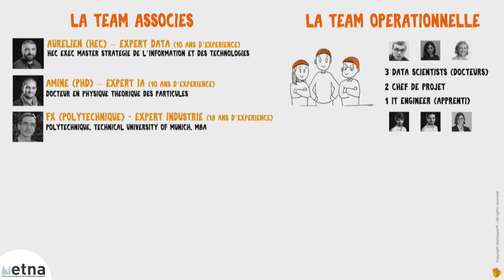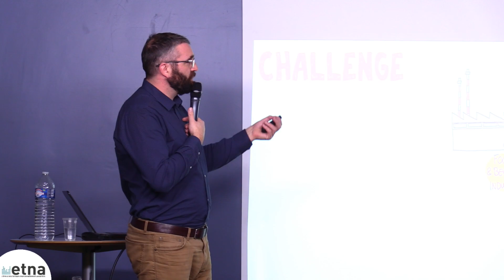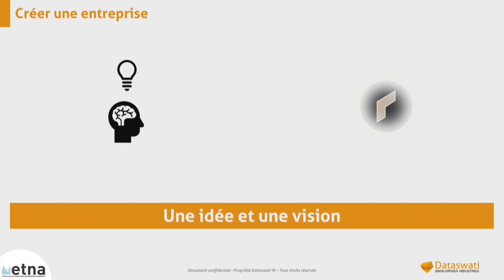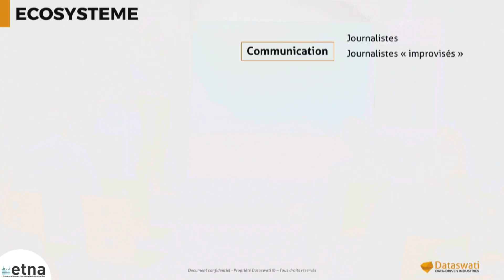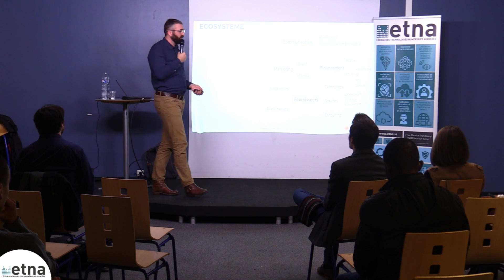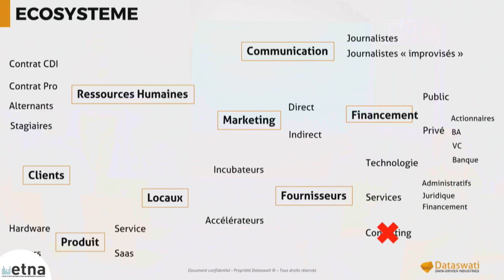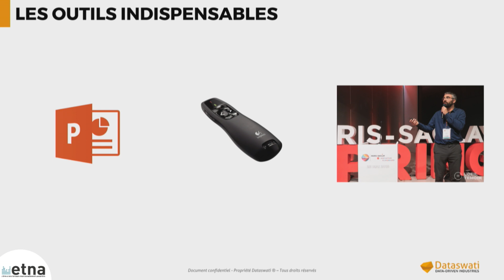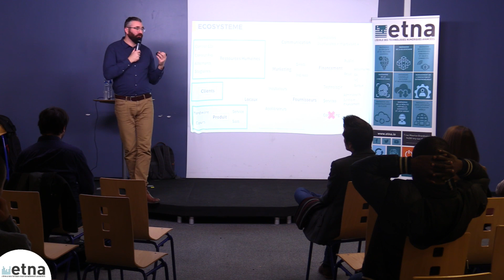Conférence ETNA 2019 - Aurélien Verleyen DATASWATI "Monter sa startup d'IA et survivre..."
Découvrez notre nouvelle web-série One day / One build : la web-série des makers en devenir !